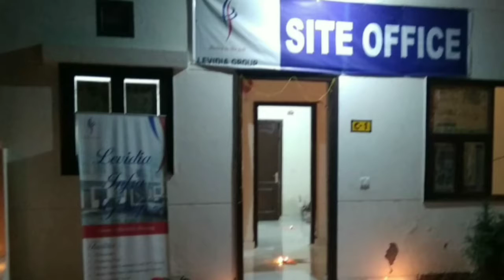बिहार सरकार के स्वास्थ्य विभाग की खुलती पोल मरीज को ठेले पर होता इलाज।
Time facts news